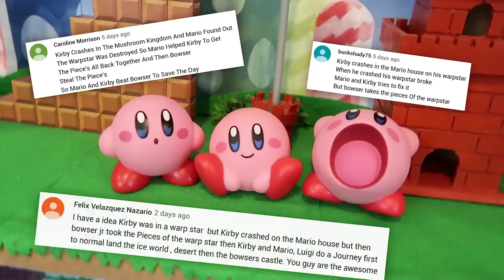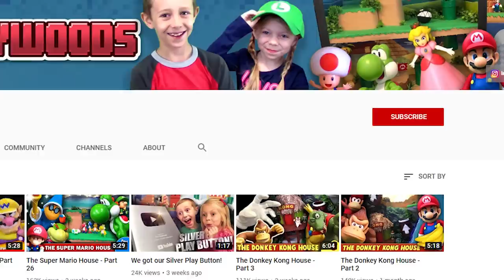The Super Mario House (Part 35) - Kirby's Warp Star!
Kirby crashed his Warp Star on the Mario House! Mario and Peach must help Kirby get the Warp Star pieces back from Bowser Jr!